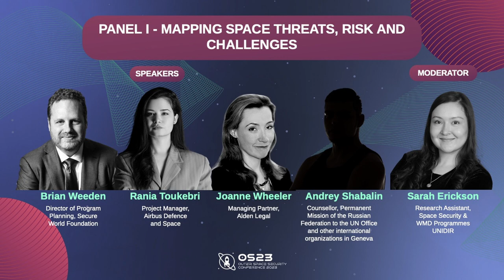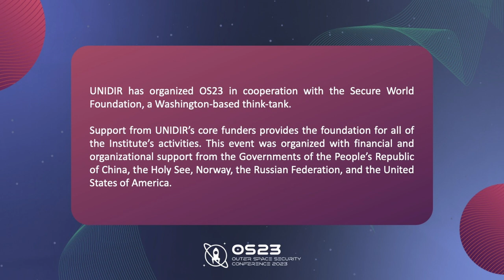OS23 Panel I — Mapping Space Threats, Risk and Challenges | Outer Space Security Conference 2023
Space related technologies are advancing and diffusing around the globe creating significant opportunities to address societal challenges in several different areas. However, these technologies can also be employed for hostile purposes by states and potentially non- state actors. This first session set the scene with an overview of the value of space assets for development and present different perspectives of threats, risks, and challenges to space security.